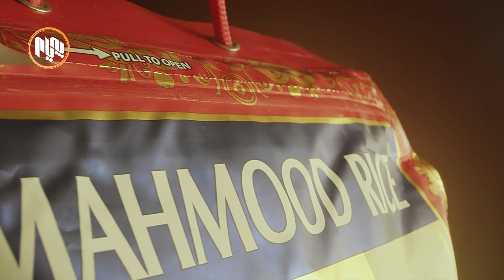ئه‌مڕۆ: سه‌ردانه‌كه‌ی مه‌كگۆرك و پرسی كشانه‌وه‌ی ئه‌مریكا له‌ عێراق